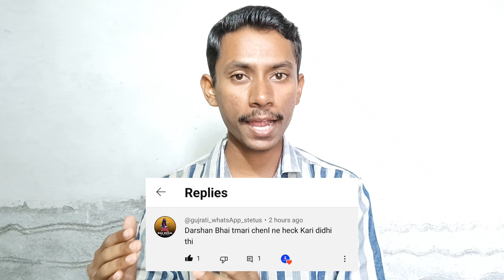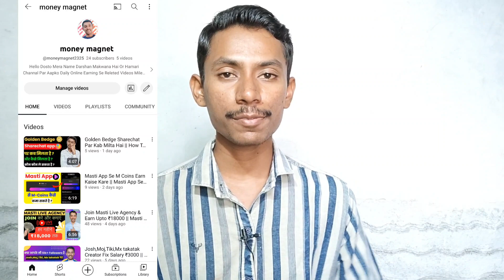I Am Back || How do I recover my youtube channel?